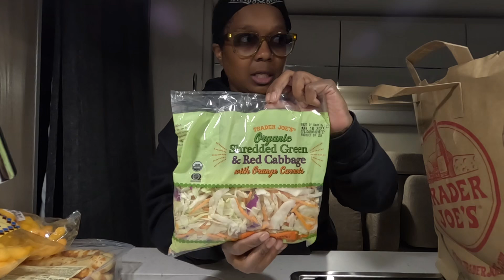Living In My Van| Several Days In My Life|Ep.96